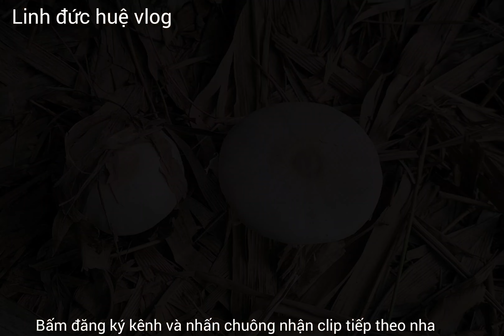Cắm câu ếch Về Làm Món Ếch đồng nấu canh chua bạc hà- Ẩm thực việt nam || Linh đức huệ vlog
Cắm Câu Ếch Về làm món Ếch đồng nấu canh chua bạc hà - bữa cơm gia đình miền tây || Linh đức huệ vlog,Một đêm đi cắm câu ếch miền tây đầu mùa mưa gặp ếch khủng về làm món ăn mời cả nhà ☆CHÀO MỌI NGƯỜI ĐÃ ĐẾN KÊNH LINH VLOG KÊNH SẼ MANG LẠI MỌI NGƯỜI NHỮNG TRẢI NGHIỆN SĂN BẮT VS NHỮNG MÓN ĂN MIỀN TÂY SÔNG NƯỚC ĐĂNG KÝ KÊNH THEO DÕI NHỮNG VIDEO TIẾP THEO THANKS MỌI NGƯỜI RẤT NHIỀU ! ►Facebook
►Zalo : Linh huỳnh ( 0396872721) Thẻ tang